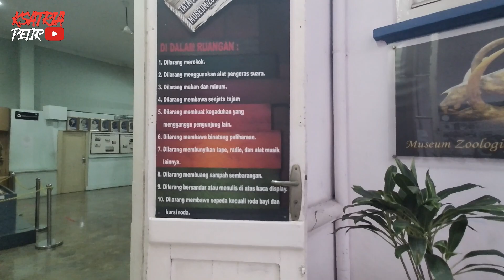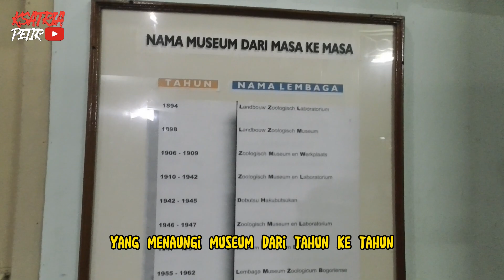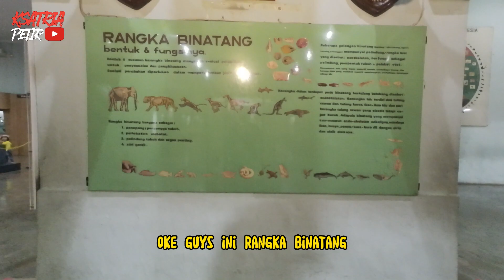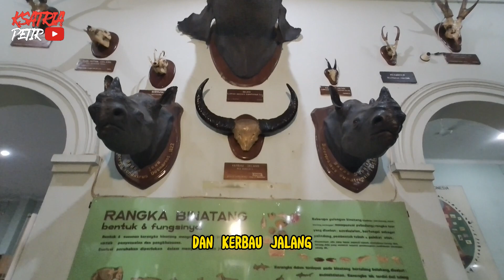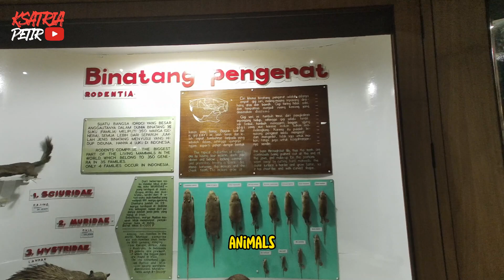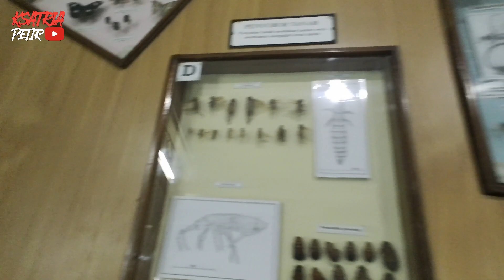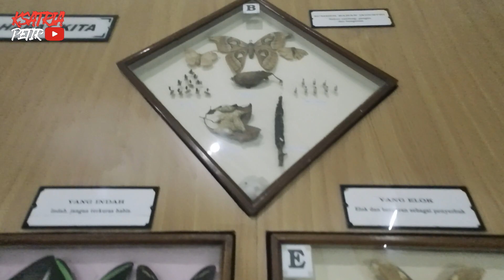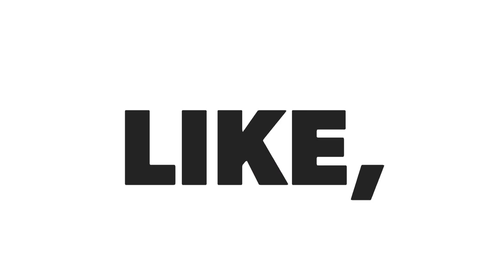JELAJAH Museum Zoologi Bogor - Ksatria Petir Goes to Museum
Kali ini Ksatria Petir menjelajahi keunikan satwa langka di Museum Zoologi Bogor. Terletak di tengah kota Bogor, museum ini memiliki koleksi satwa yang sangat lengkap dan menarik untuk dipelajari. Ksatria Petir akan membawa Anda untuk mengelilingi setiap sudut museum dan memberikan informasi menarik tentang satwa yang dipajang. Jangan lewatkan momen yang Ksatria Petir abadikan saat menemukan spesies yang langka dan jarang ditemukan di tempat lain. Bersiaplah untuk menemukan keindahan alam yang ada di Indonesia dengan mengikuti petualangan Ksatria Petir.